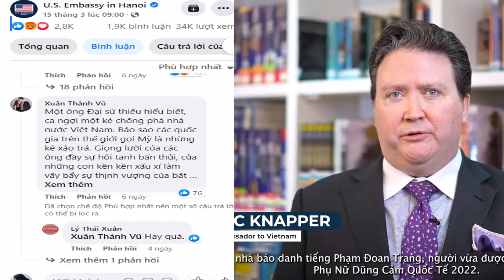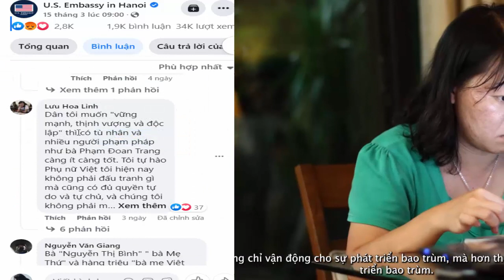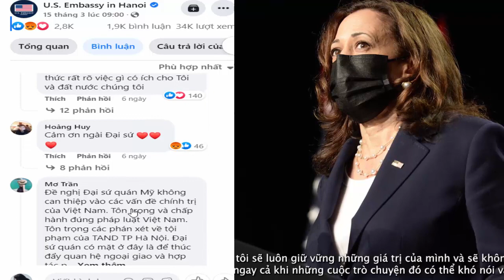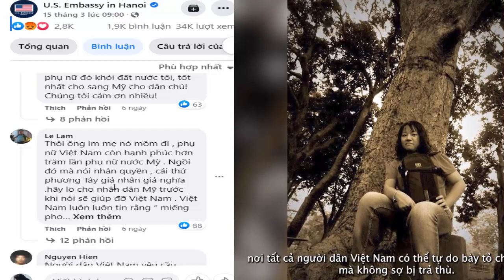Phản ứng gay gắt của người Việt khi Tân Đại sứ Mỹ nhận định về Phạm Thị Đoan Trang